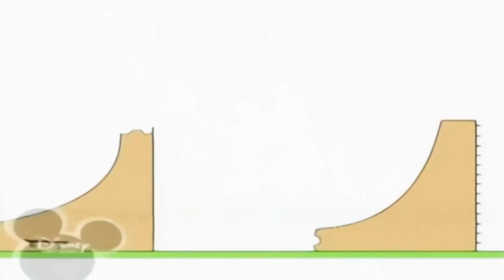29 жовтня 2024 р.(1)